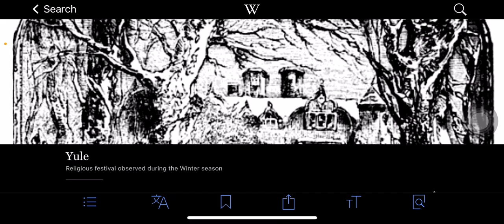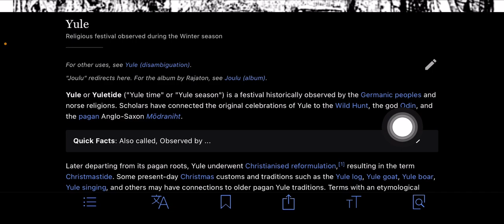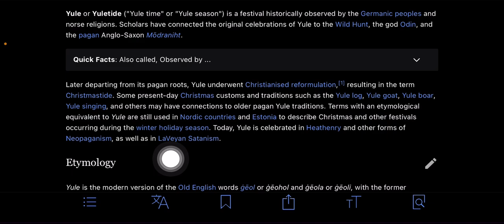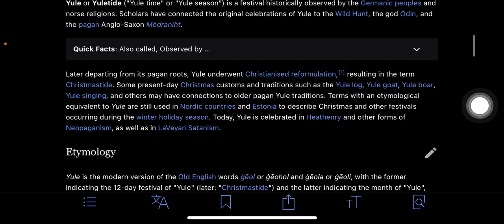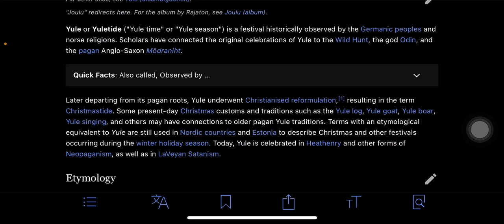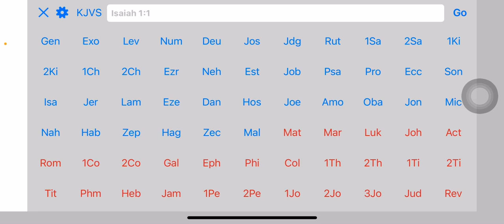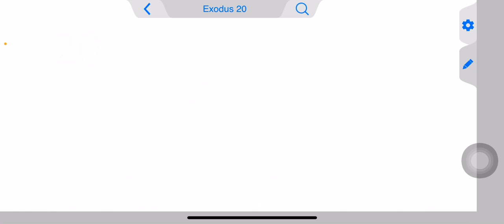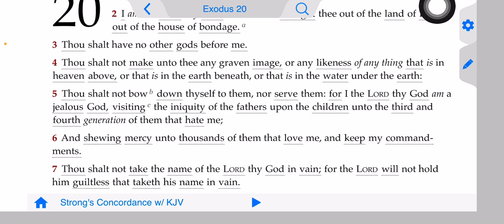HE’S NOT THE REASON FOR THE CHRISTMAS MADNESS: WAKE UP JAKE ‼️